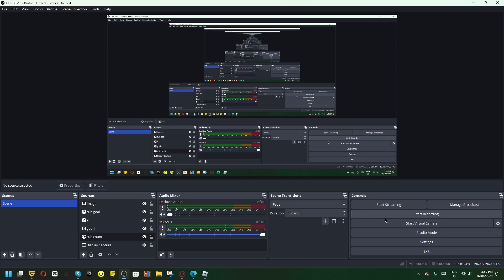Random Strongest Battlegrounds Footage 72